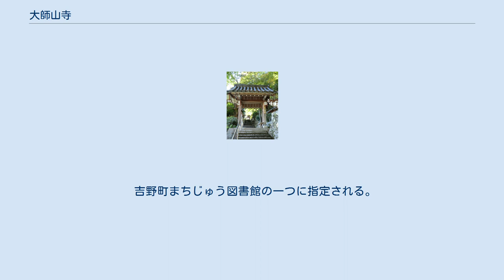大師山寺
大師山寺（だいしさんじ）は、奈良県吉野郡吉野町上市にある寺院。
正式名称は大師山妙法寺。
 開創は奈良時代 聖武天皇勅願寺の法楽寺塔中の一院にして開基は行基菩薩なり、観世音菩薩の一宇を設け桜町天皇が御宇再興し、延享2年（1745年）に日本一の新四国八十八ヶ所霊場（写し霊場）を開眼供養し、金毘羅大権現、奉祀四国八十八ヶ所霊場、弘法大師、不動明王等を勧請した霊刹である。
 平安時代修験道の中興の祖聖寳理源大師の縁の地として、柳の渡し、桜の渡しの中間にあり昔より吉野川の禊の更褌（かえふんどし）『力褌』の授与のお大師山として行者や山伏また伊勢、熊野詣での参拝者に親しまれてきた。
 ここ吉野より南に1日、西に2日歩き高野山の聖地を見つけた弘法大師空海も歩いた、お山を越えると芋峠を抜け、明日香に続く街道がある。
 東西には伊勢街道があり南北に熊野街道と分岐点になり栄えた。
 近世には辯天宗第一世管長（大森智祥 - おおもりちしょう）の御寺（大師堂）としても名高く、住職のほとんどが、ここで遷化する事無く、他の寺で活躍し出世の寺とも言われ、良縁に恵まれる人も多い。
 南向きのお山で眺望も良く、紅葉の名所として秋には人が多い。
お山に四国八十八ヶ所の御社を配置し一ヶ寺ごと地元の人々が責任を持ち守られている、1時間ほどでまわる事が出来る。
 奈良県中南部の大師信仰の聖地。
 身代わり大師堂(首無し大師)は頭の上からのお願い事が良くきくと頭の病気治癒、合格祈願、就職祈願に訪れる人が多い。
 大和上市のお大師さんとして全国各地よりお参りがある。
 吉野町まちじゅう図書館の一つに指定される。